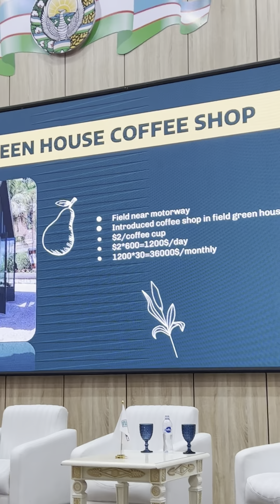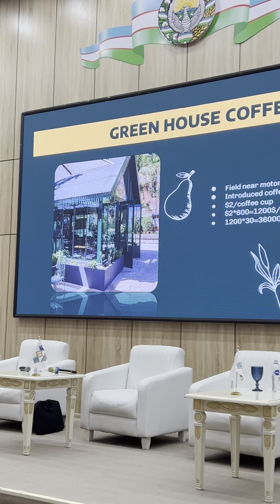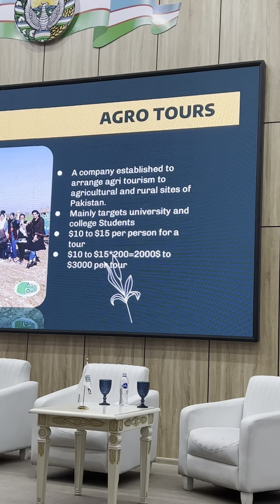Want to earn extra from your farm? | The best ideas for agritourism in Uzbekistan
In this episode, meet Muhammad Umar Aslam, an agriculture and agritourism expert from Pakistan with practical experience in developing and promoting rural tourism. Umar shares his experience in developing and managing various agritourism activities such as farm stays, culinary experiences, and agro activities that showcase local agriculture and culture.

Umar has worked on several projects that aim to boost the economic development of rural areas through agritourism activities. At the time of the video recording, Umar worked in the International Department at the International Agriculture University of Uzbekistan in Tashkent.

Agritourism refers to tourism where visitors travel to rural areas to experience and learn about agriculture and farming practices. Uzbekistan has a rich history and culture of agriculture and is home to various crops such as cotton, fruits, and vegetables. Therefore, there is great potential for the development of agritourism in Uzbekistan.

Some of the potential areas for agritourism in Uzbekistan include:

Cotton Fields: Uzbekistan is known for its cotton production, which is a significant contributor to its economy. Visitors can experience the cotton harvesting process and learn about the cotton industry's history and importance to Uzbekistan.

Fruit Orchards: Uzbekistan is known for its fruits, including apricots, pomegranates, and melons. Travellers can enjoy fresh fruits and learn about the growing process and cultivation techniques.

Vineyards: Uzbekistan is also home to various vineyards, and guests can learn about the wine-making process, and viniculture and sample local wines.

Livestock Farms: Visitors can experience the traditional livestock farming practices in Uzbekistan, such as sheep and goat farming.

Silk Production: Uzbekistan is also known for its silk production, and visitors can learn about the silk production process from the silkworm to the finished product.

This video was filmed during a panel discussion at the @samarkandforum
AGRITOURISM ON THE SILK ROAD: CURRENT PRACTICES AND FUTURE PROSPECTS

The SCO countries are rich in fertile agricultural lands. Agriculture is the mainstream revenue source of nations and contributes to more than half of employment sources. In spite of this, there is a lack of rural tourism in these countries which is an issue of national importance. Now, when The Silk Road as a destination is taking a step ahead and oriented toward promoting tourism and making their country's top tourist destination, agritourism can do a lot in this regard. Besides, for developing countries, agritourism provides a number of economic benefits.
We will talk about innovative approaches and ideas in agritourism and will observe what's being done already, what more needs to be done, and what incredible strategies may be implemented to bring agritourism to Central Asia. We will also discover the potential of agritourism in Uzbekistan and how it is currently developing in Georgia.

Moderator: Farrukh Irnazarov, head of the representative office of Chemonics International in Uzbekistan.

Это экспертный канал Михаила Шамшидова "Туризмолог"
💯 Обо всем "въездном" в туризме СНГ
✔️ Как создать, подать и продать
ℹ️ Для профи и новичков

📩 По вопросам тренингов и консультаций, идеи и вопросы пишите в